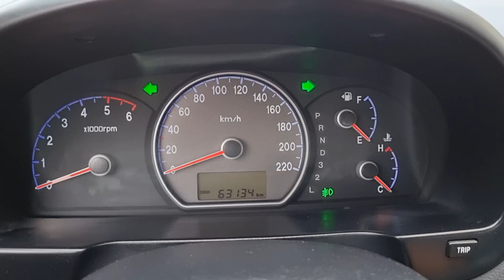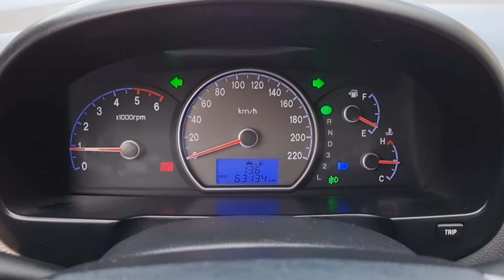Avante HD 2008 (Silver)